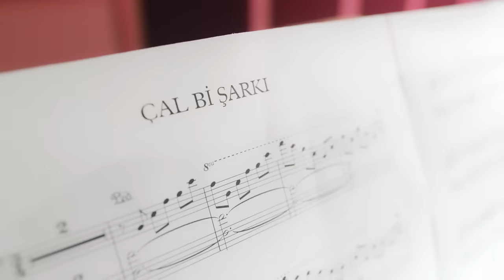Tuğba Saraçlar & Murat Aziret - Çal Bi Şarkı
Tuğba Saraçlar ve Murat Aziret 'in Çal Bi Şarkı ' isimli şarkısı ,
TAP MÜZİK Youtube kanalı ve Tüm Dijital Platformlar'da Yayında.

Söz : Ahmet Atıl Esendemir
Düzenleme : A. Soner Kıvanç ( Studio Kiwi )
Gitar : Ali Demirel
Mix & Mastering : A. Soner Kıvanç ( Studio Kiwi )
Klip Yönetmeni : A. Soner Kıvanç
Oyuncular : Tuğba Saraçlar , Murat Aziret , Burak Karaaslan , Ferat Kocaman ,
Ahmet Atıl Esendemir , A. Soner Kıvanç , Çağla Urgancı
Genel Koordinatör : Tuğba Saraçlar
Işık Asistanı : Mazlum Sal
Set Asistanı : Çağla Urgancı
Ulaşım : Burak Kaban
Teknik Ekip ve Ekipman Hizmeti : Tuğba Aziret , Emrullah Kaymaz ( Vizör Film Production )
Video Edit & Color : A. Soner Kıvanç ( Studio Kiwi )
Prodüktör : Ahmet Atıl Esendemir
Yapım : TAP MÜZİK
Dijital Pr : Kaan Çelik

' Çal Bi Şarkı ' Sözleri ile ;

Duyar mısın sevdanın sesini
Görür müsün en yüksek dağın Fer’ini
Anlar mısın Seni ne çok sevdiğimi
Ferin senden geldiğini
Sevdamsın benimle yaşayan
Kahırdır uzaktaysan her an
Yanımda olsan da sana doyamam

Çal bir şarkı sözleri şiirlerimden olsun
Tut ellerimden tenim tenini bulsun
Hep yanımda kal
Hayallerim gerçek olsun
Ver bir nefes bana sevdam hayat bulsun

Hep yanımda kal
Hayallerim gerçek olsun

Hep yanımda kal
Hayallerim gerçek olsun

Hep yanımda kal
Hayallerim gerçek olsun